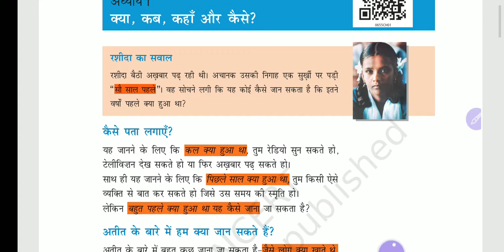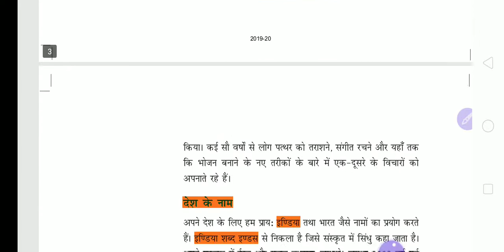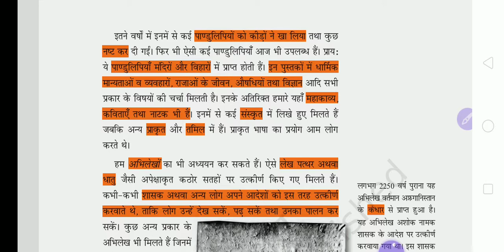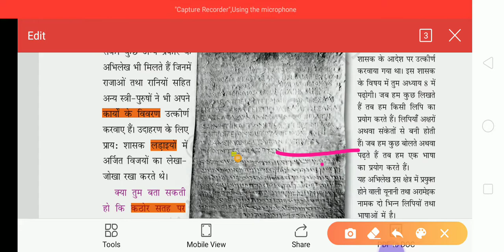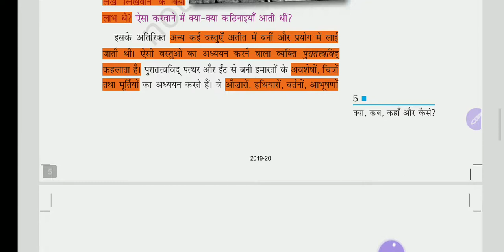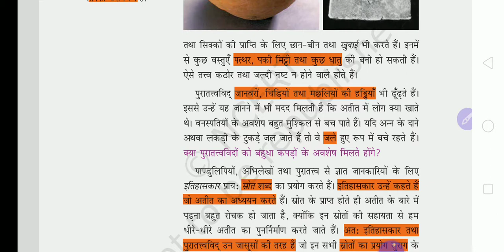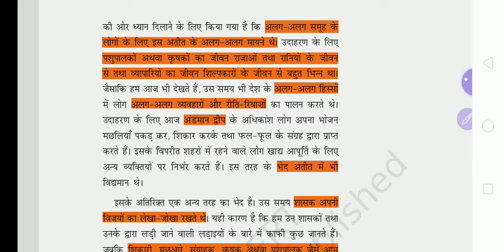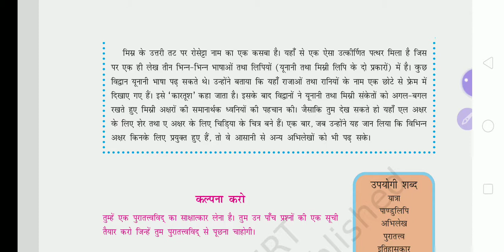Ncert History| History Classes | NCERT History Class 6 | Chapter 1| kya kab kese in Hindi